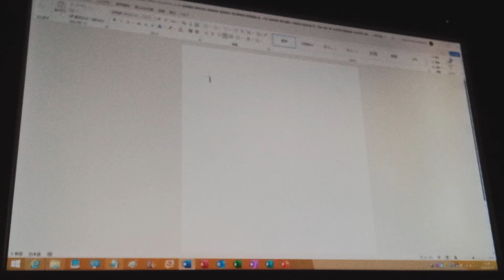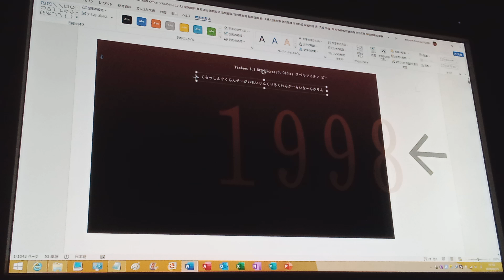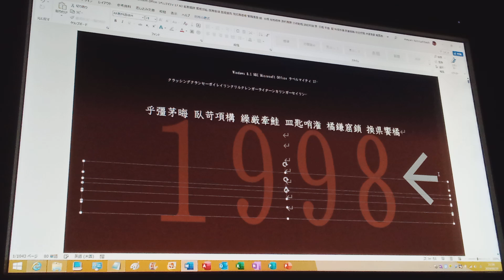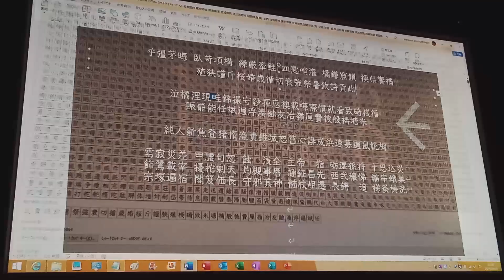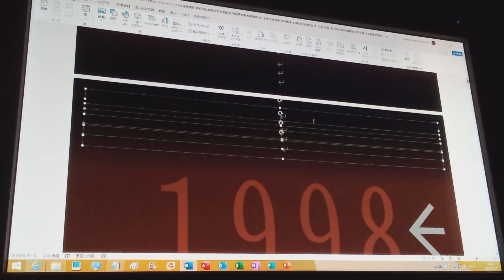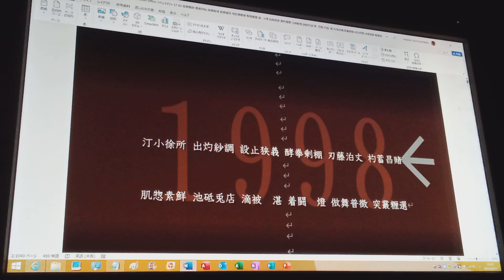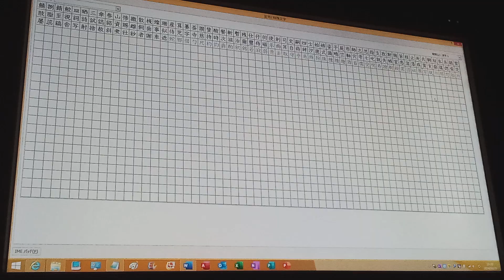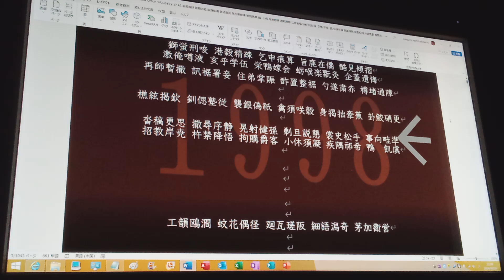NMO LM17 A3 酢百於痔 瀬茄股類 (1998, たらがき祖藻区似施年の理わがき) Part 1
A3

Windows 8.1 NEC Microsoft Office ラベルマイティ 17 日本語